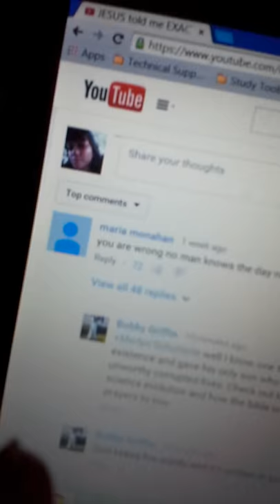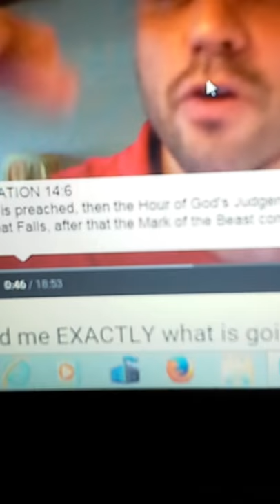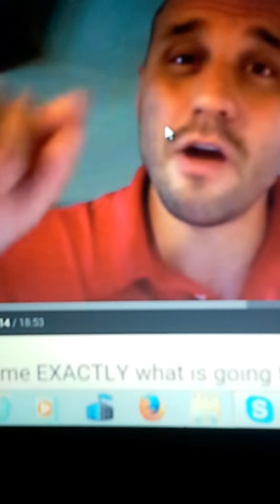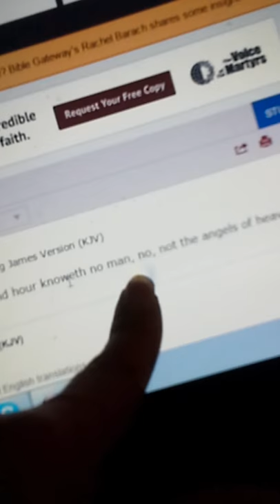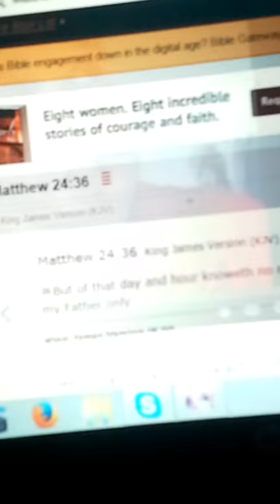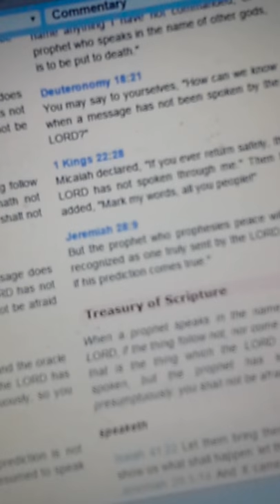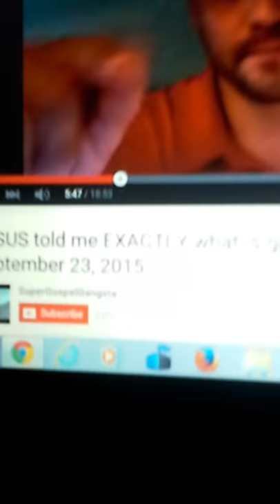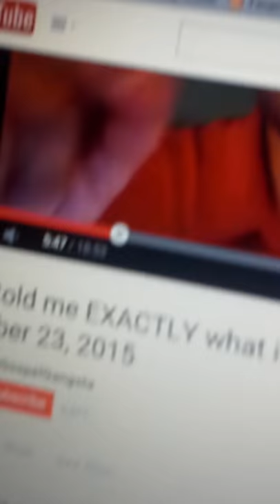SuperGospelGangsta FALSE prophet exposed aa a nut